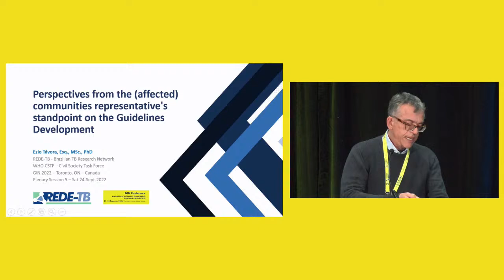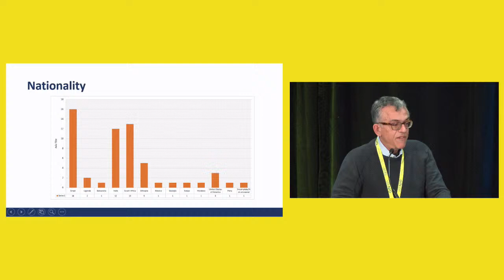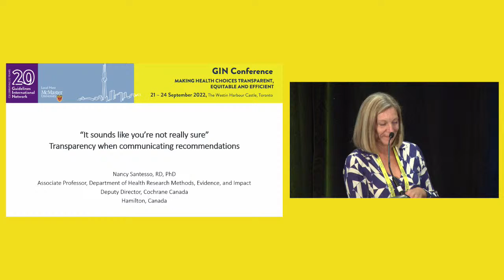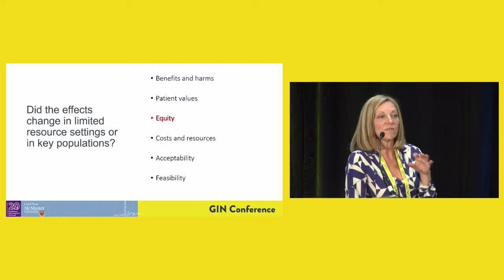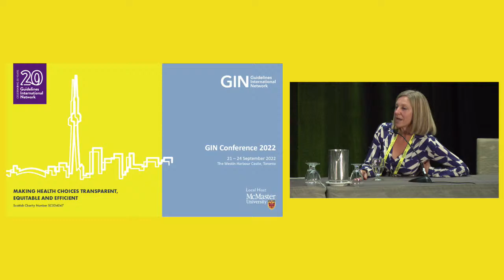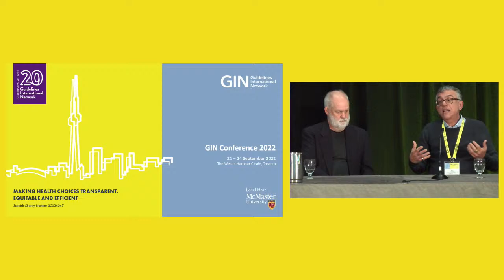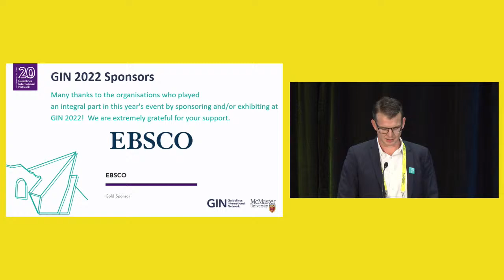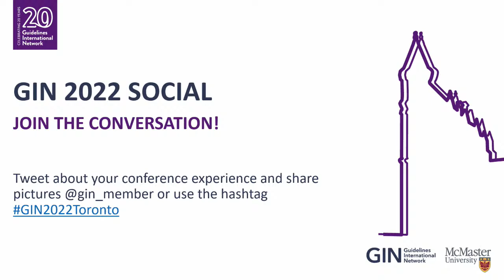GIN Conference 2022 - Plenary 5 & Closing Ceremony